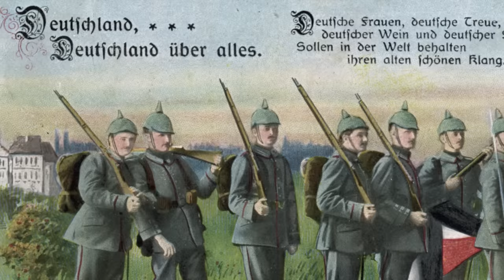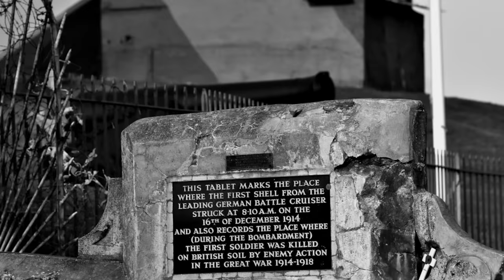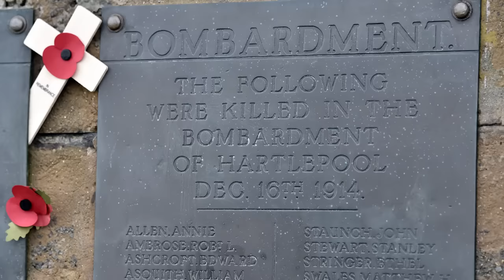The Raid On Scarborough - A Failed Attempt at Intimidation I THE GREAT WAR Week 21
German admiral Franz von Hipper reluctantly carries out his orders to bomb British costal towns. And indeed, this attempt to intimidate British civilians only unites them. British propaganda gets another opportunity to portray Germans as bloodthirsty and brutal. Meanwhile, the French start a new offensive near Vimy on the Western Front.

In our last episode we talked about the naval Battle at the Falklands and the death of Maximilian von Spee

» MORE HISTORY?

The Team responsible for THE GREAT WAR is even bigger:

- CREDITS -
Presented by: Indiana Neidell
Written by: Indiana Neidell
Director: David Voss
Director of Photography: Ole-Sten Haufe
Sound: Ole-Sten Haufe
Sound Design: Marc Glücks
Editing: Toni Steller
Research by: Indiana Neidell
Fact checking: Latoya Wild & David Voss

Author: Indiana Neidell
Visual Concept: Astrid Deinhard-Olsson
Executive Producer: Astrid Deinhard-Olsson and Spartacus Olsson
Producer: David Voss
Social Media Manager: Florian Wittig